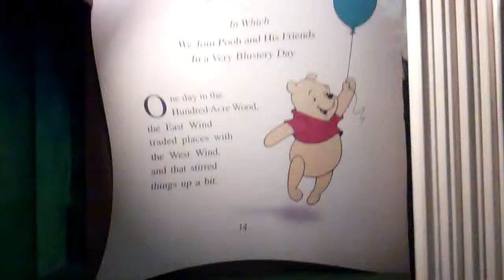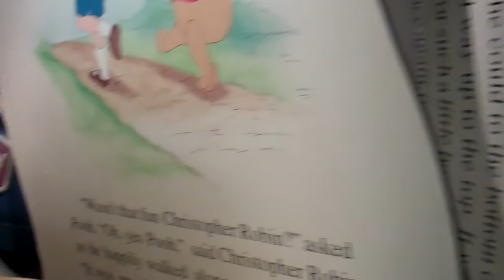The Many Adventures of Winnie the Pooh - Magic Kingdom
Come along as we join Pooh on a very blistery day!! You even get to ride in a jar of honey!